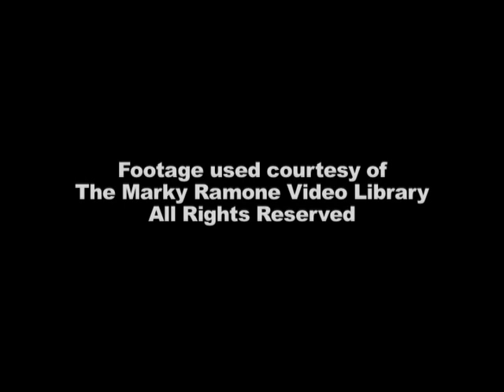canal MG Maryte , Ma.T.garay, M.T.G 14121200f,Patrick Grey 94094117k , Marry Theres Grey